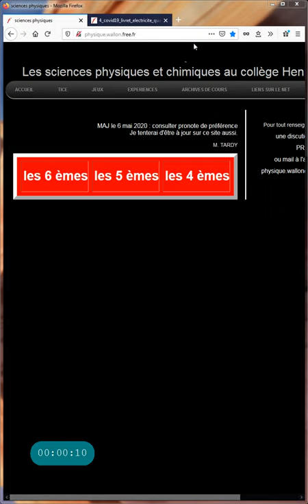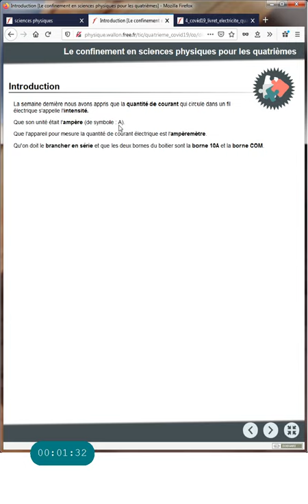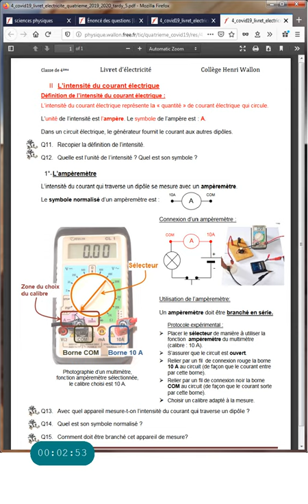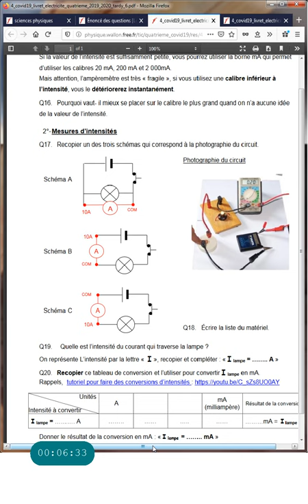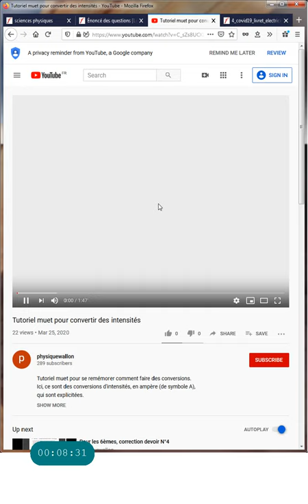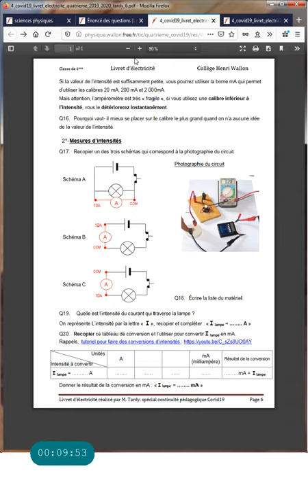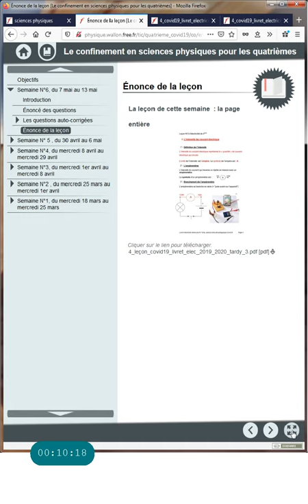Pour les 4èmes, présentation des devoirs pour le13 mai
Présentation à l'aide du site

physique.wallon.free.fr
des rappels
des questions à faire et auto-corrigées
de la leçon.